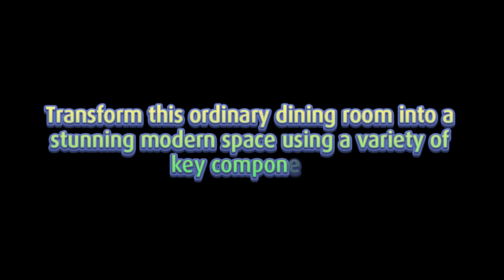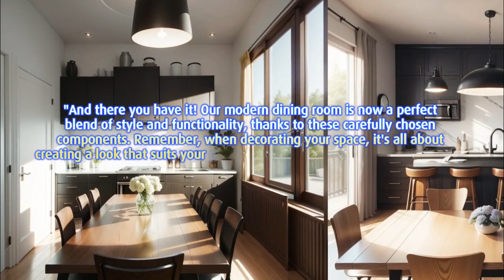Modern Dining Room Decor Ideas: Transform Your Space with Expert Tips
Join us on a captivating journey of Modern Dining Room Decor Ideas in our YouTube video playlist! Watch as we turn ordinary dining areas into stylish havens, exploring essential components like Dining Tables, Chairs, Pendant Lights, Area Rugs, and more.
Our experts share valuable tips to help you create the perfect dining ambiance. From illuminating lighting solutions to chic decor choices and practical storage solutions, this playlist is your go-to source for interior design inspiration. Uncover the secrets to defining your dining space, adding personality with stunning wall art, and maximizing natural light with elegant floor-to-ceiling windows. We also offer insights on accent walls, the allure of mirrors, and the functionality of room dividers. Whether your style leans towards sleek minimalism or vibrant modernity, our videos provide versatile ideas to suit every taste. Dive into the world of modern dining room decor, and elevate your space today